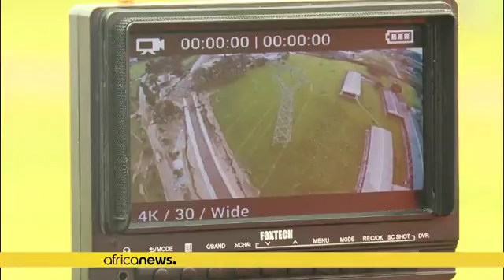Ivory coast launches drones to monitor vast power grid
Ivory coast has launched a new cost-effective method to monitor its  vast power installations.

This is by the use of Unmanned Aerial Vehicles (UAVs) commonly known as drones spearheaded  by the national electricity company (CIE), a subsidiary of the Franco-African group Eranove which  has opened a drone academy in Abidjan

"Currently we have about 25,000 km of high voltage lines, we have a lot of problems with the vegetation, so we have to control it all the time and it's very very hard because…